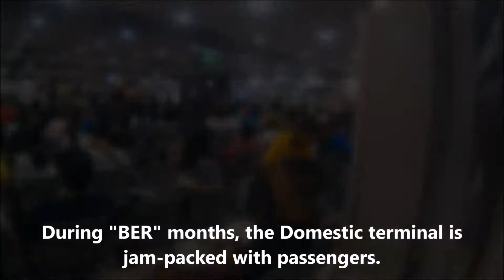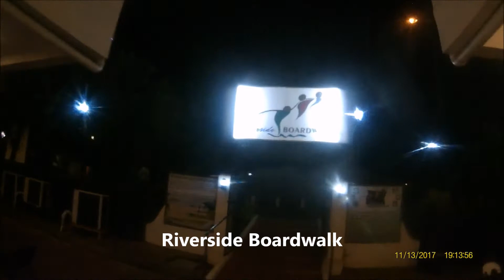TRAVELLING AS IT IS! Road Trip from Iloilo International Airport to Iloilo Business Park, Mandurriao